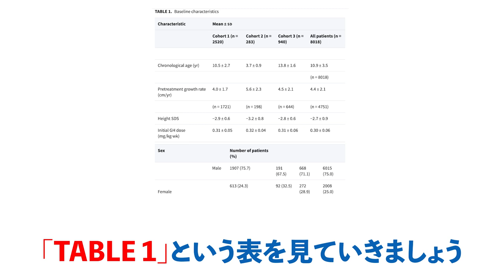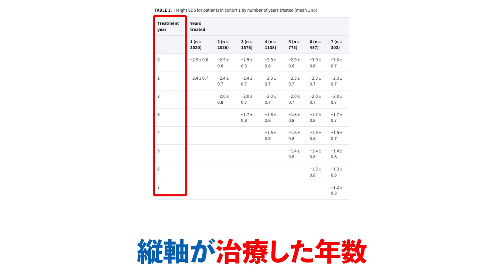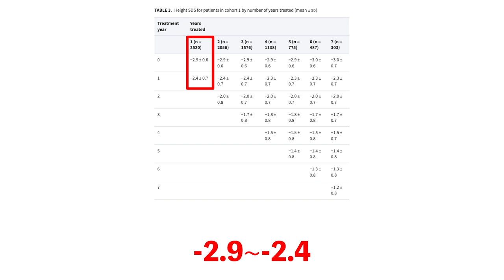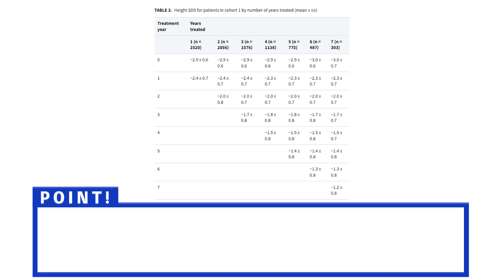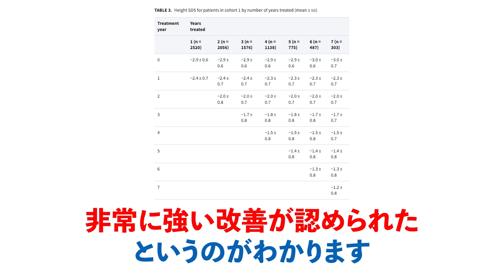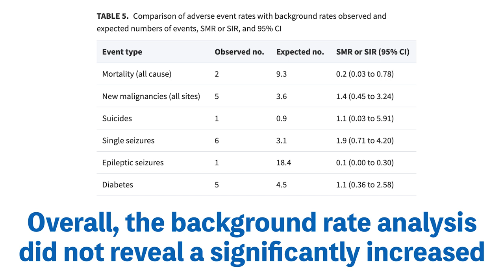体質性低身長に対する”長期的”な成長ホルモン治療の有効性と安全性について【2005年の論文を用いて身長先生が解説】【身長先生】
・参考文献引用元：The Journal of Clinical Endocrinology & Metabolism

■目次
00:00 オープニング
00:32 論文の紹介と解説
06:25 エンディング